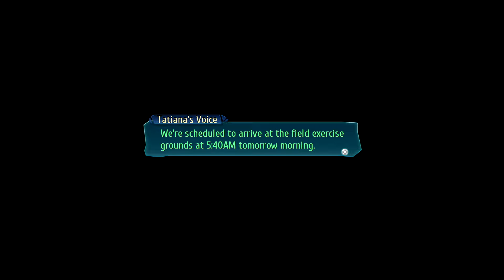Meet in the back OR ELSE... - Trails of Cold Steel 3 Speedplay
We gonna go in the back of the school during recess, today's the day kid. No more joking around. We gonna make or break, and by break I mean YOU! Ya that's right! Get prepared to tussle or ya gonna get it goooooood~! O_o?!

What is a Speedplay?
A Speedplay is simply a let's play of any game, using glitches/tactics primarily found within a speedrun, to complete the series faster than the average time of the specified let's play series.